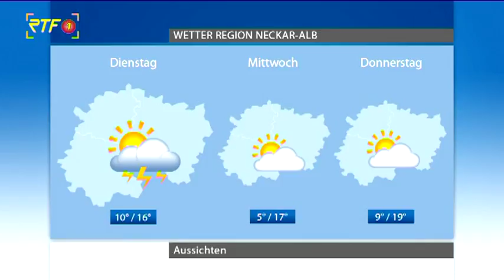RTF.1-Wetter am 08.04.18: es bleibt weiter sonnig